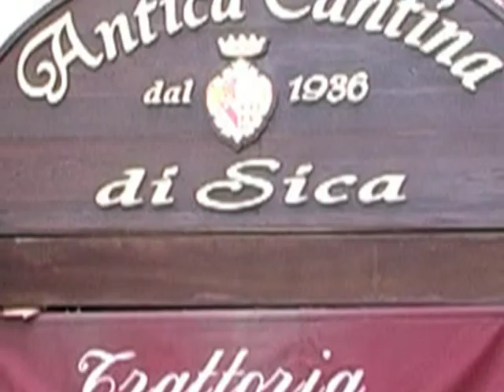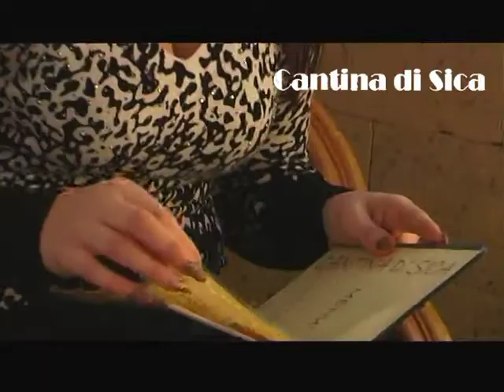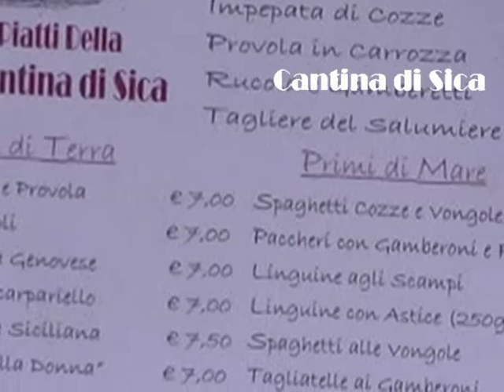ANTICA CANTINA DI SICA VOMERO - NAPOLI